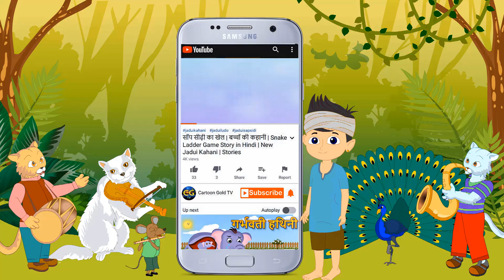जादुई झाड़ू | Magical Broom Story in Hindi | Moral Stories in Hindi | Jadui Kahani | Bedtime Stories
The following video contains some horror elements, and suitable for mature audience (15+).